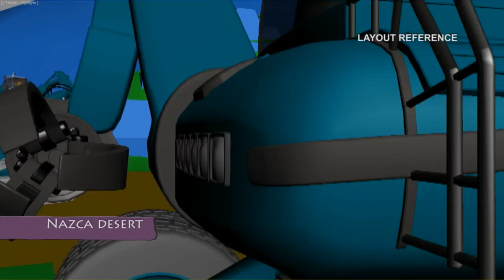Making Of de "Las Aventuras de Tadeo Jones", estreno en cines el 31 de agosto!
Making of de la película de animación "Las Aventuras de Tadeo Jones", en 3D! ¡Estreno en cines el 31 de agosto! Con las voces de José Mota y Michelle Jenner; y la banda sonora de Juan Magán, Belinda, One Direction, The Monomes... Mira el trailer